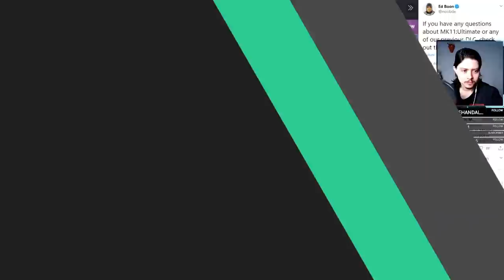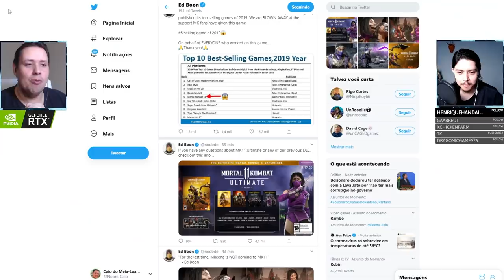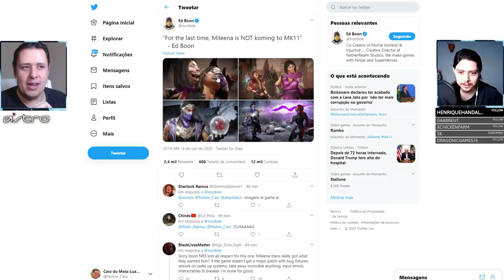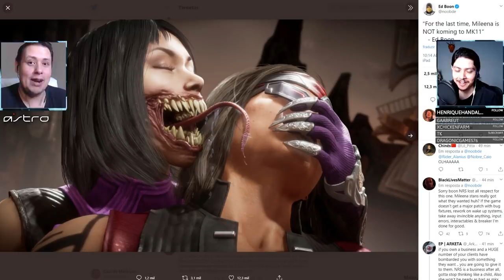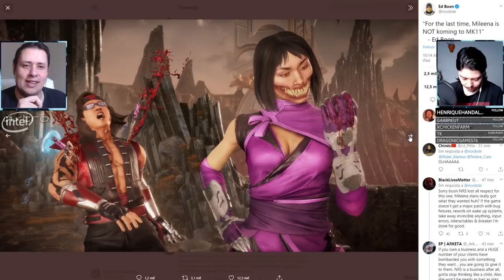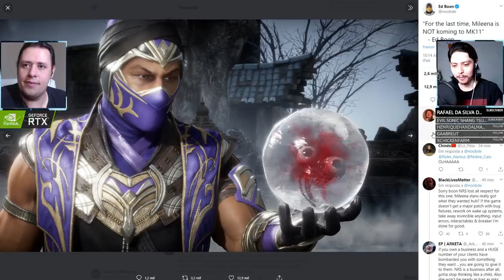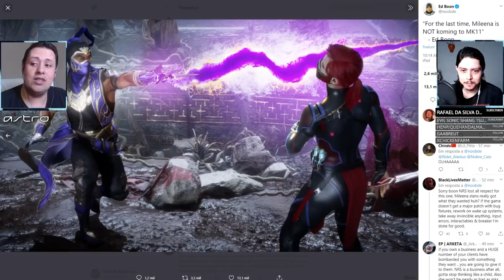AS FINALIZAÇÕES DE MILEENA E RAIN? MAIS DETALHES DO MORTAL KOMBAT 11 ULTIMATE!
No vídeo de hoje comentamos acerca das novas imagens reveladas de Rain e Mileena e o que podem ser suas finalizações cheias de groselha no Mortal Kombat 11 Ultimate. Além disso, trouxemos mais detalhes sobre essa versão do jogo para deixá-los informados. Bora conferir.

Nosso PC Gamer:
VGA: NVIDIA GeForce RTX 2070 Super
Proc: Intel Core i5 10600k 4.1Ghz
Mobo: Asus Z490M Plus
Microfone: HYPERX QuadCast
SSD: TeamGroup T-Force Delta 500gb
Fonte: Corsair TX850 W